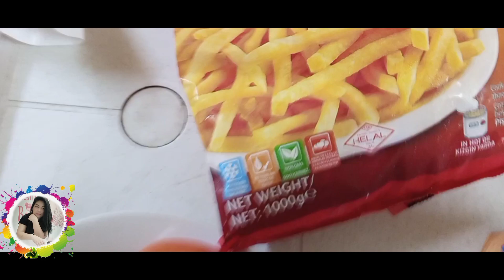CRAVING AT BURGER